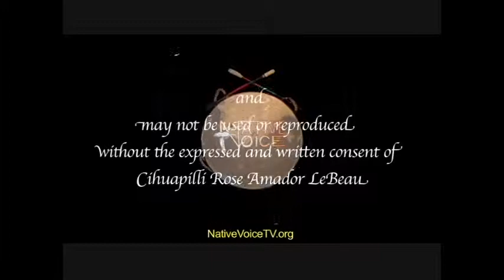NVTV - Kelly Gamboa (Apache)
Cihuapilli Rose Amador and Sundust Martinez interviews Kelly Gamboa (Apache), Program Co-ordinator American Indian Education Center (AIEC), San Jose, California  on Native Voice TV.

Gamboa gives the history of how the American Indian Education Center became into existence and now a non-profit 501.c3. She calls herself more than a program coordinator for she is person of 'Jack of all Trades'.

The American Indian Education Center has been in existence for decades providing the K-12 students variety of educational resources (Transportation, Tutoring, Lunches, Healthcare, etc.)

The emphasis for the students is to incorporate Native Culture tradition and arts within their studies and engaging them in community involvement.